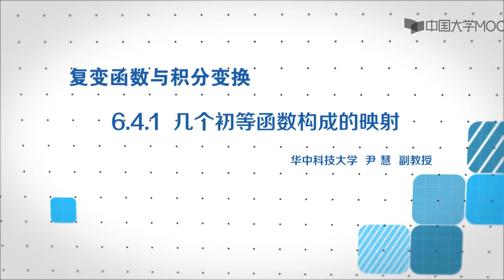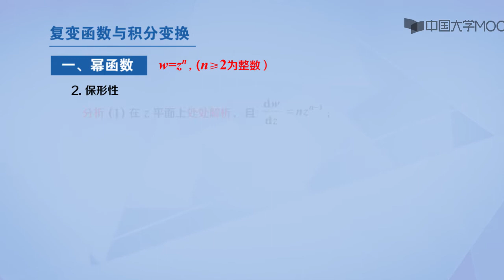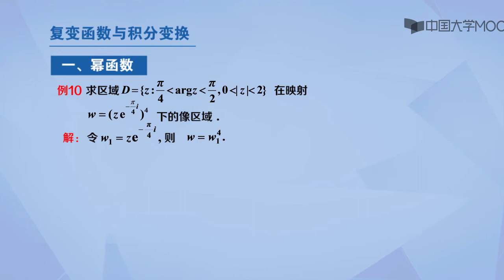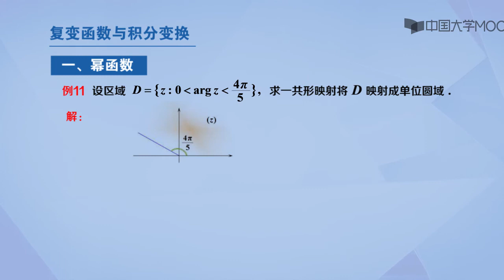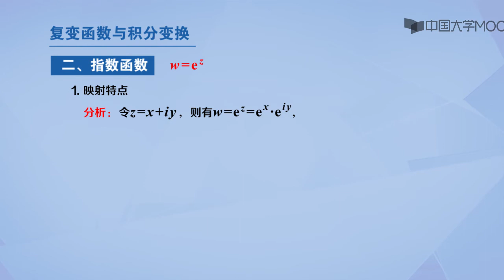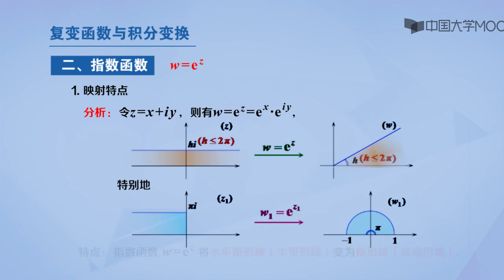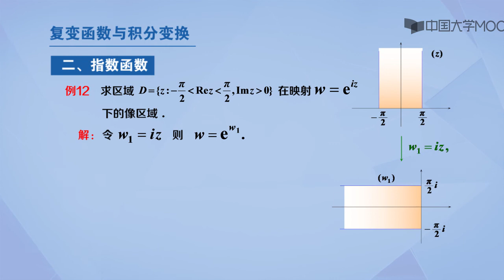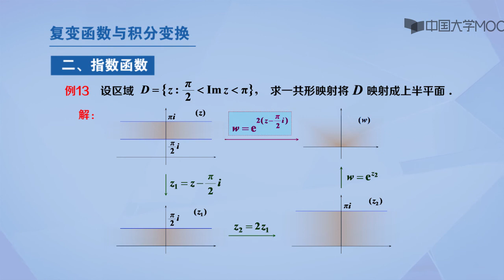6 4 1几个初等函数构成的映射